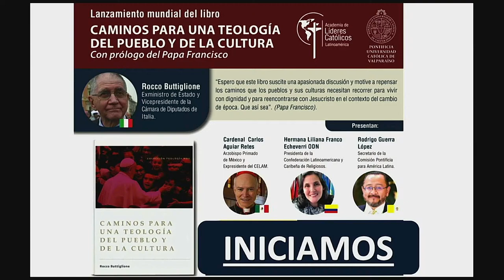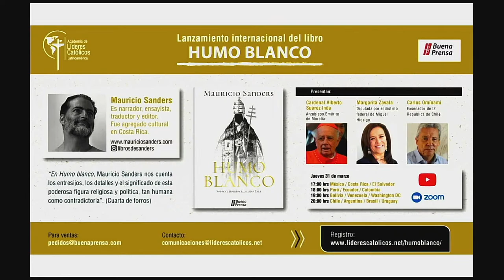Presentación Libro Sr. Rocco Buttiglione - Valparaíso